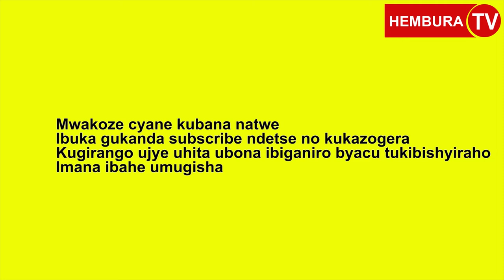MWIRINDE CYANE! BENSHI BAKORA IBISA NIBYO KWERA KANDI NTA MANA IBIRIMO/DORE IKIZABAKUBWIRA/Pst SETH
‘Niba Kuvuga Indimi no guhanura Bitakubuza Kwanga Mugenzi Wawe,kwiba, gusambana etc Ni Ibinyoma Gusa Urabeshya’Pst Seth Bizimana
HEMBURA TV ni Channel ibagezaho indirimbo,ijambo,ubuhamya bihembura kandi  bihumuriza umutima.Tubagezaho kandi amakuru n'ibiganiro by'ubuzima bidufasha kwirindwa indwara.